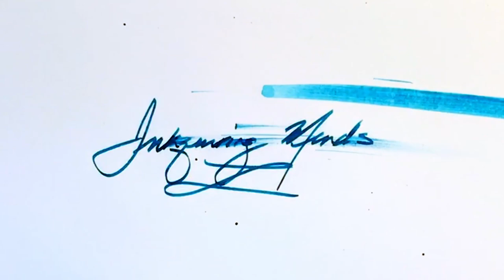Doug's Perfect Fountain Pen and Ink Pairings Episode 3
This is the third in my four-part series of pen and ink pairings. I match a couple of Diamine inks; Jack Frost and Oxblood and a couple of J. Herbin inks; Caroube de Chypre and Stormy Grey.

Links:
Etsy Shop for "Ink Buddy" Items:

Chapters:
Start 0:00
Introduction 0:23
Penlux Masterpiece 5:42
HongDian 1841 7:05
Penbbs 323 8:00
Ranga 4C 8:59